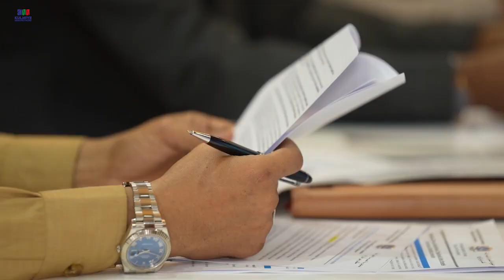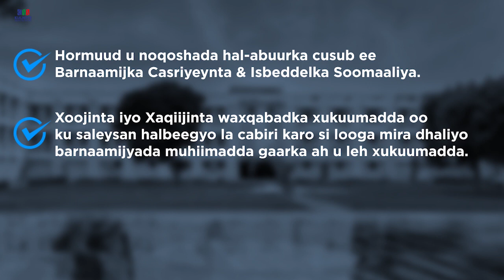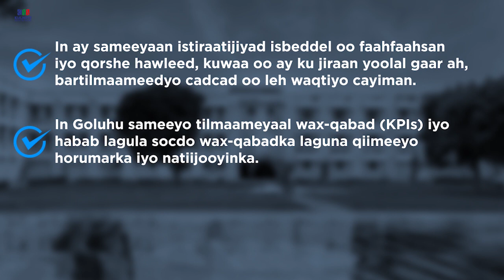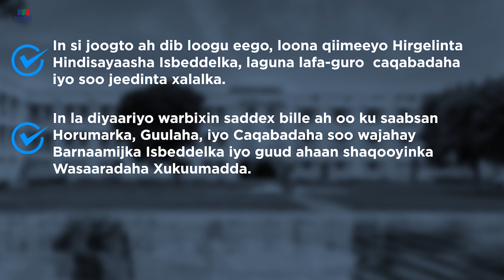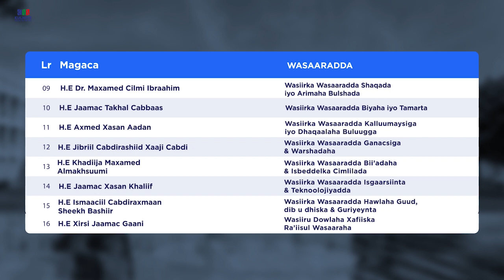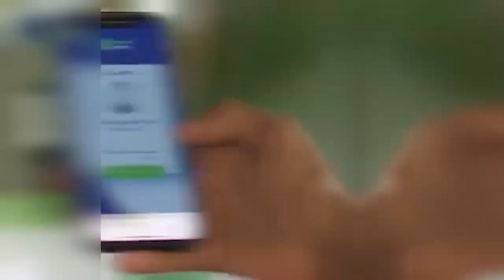MUXUU YAHAY GOLAHA CUSUB EE HANNAANKA CASRIYEYNTA IYO ISBEDDELKA SOOMAALIYA.?